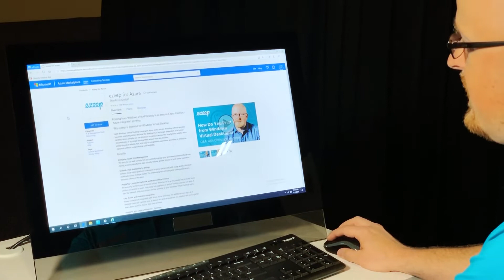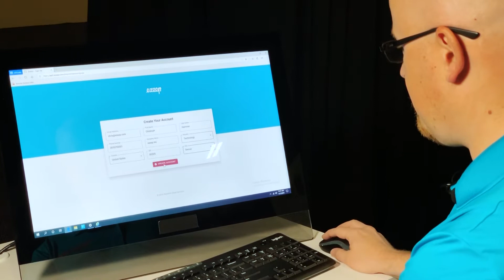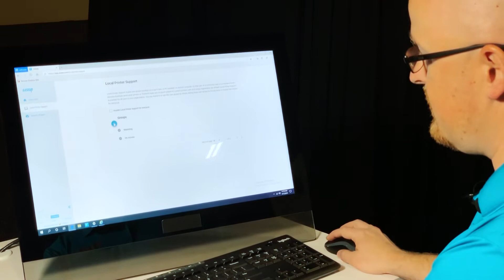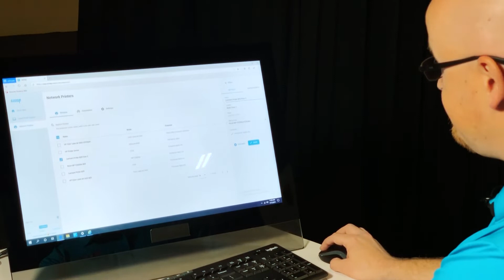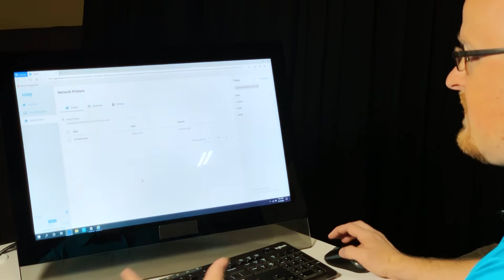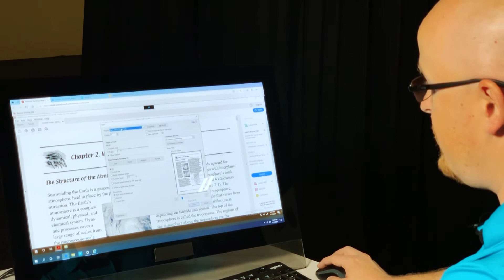ezeep Live Demo @ Microsoft Inspire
Watch our live demo of ezeep's new printing technology for Azure Virtual Desktop!

Stay up to date on the latest printing technologies for AVD and the cloud.